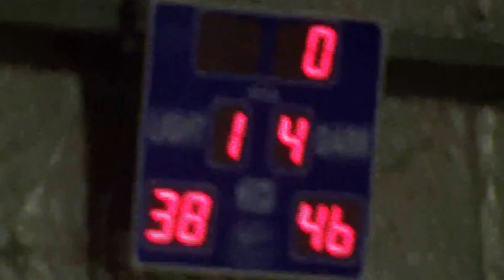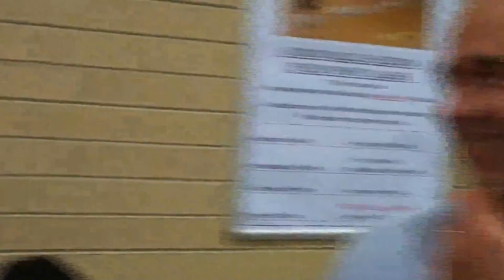Bateman Boys v Patrollin Second Half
Follow Bateman Boys Journey in the Summer bracket of their grade.

Played at Willeton Basketball Stadium.